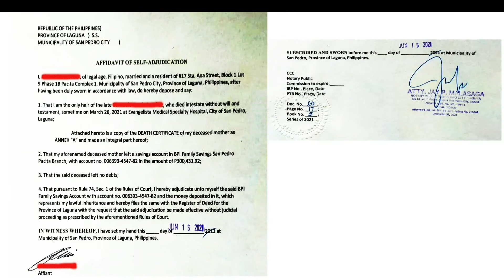AFFIDAVIT OF SELF ADJUDICATION or EXTRAJUDICIAL SETTLEMENT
ALIN BA ANG DAPAT IPAGAWA?